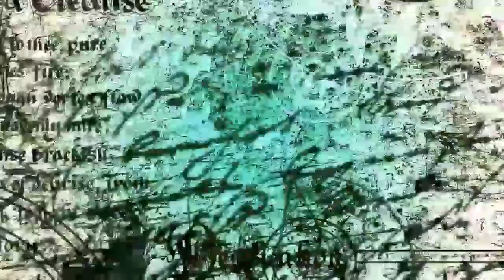Brand Yourself Final Presentation|Full Sail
Brand Yourself